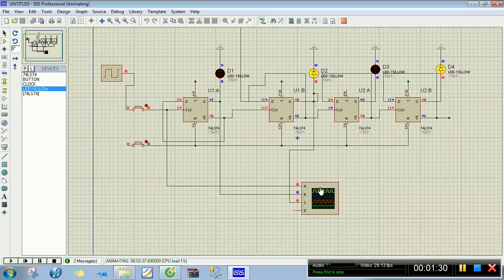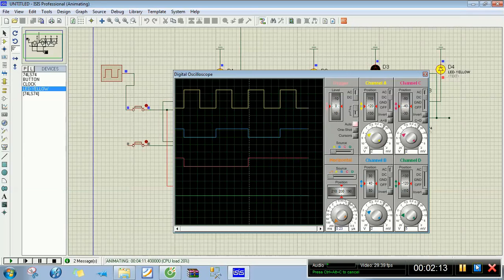Mô phỏng trên osilo